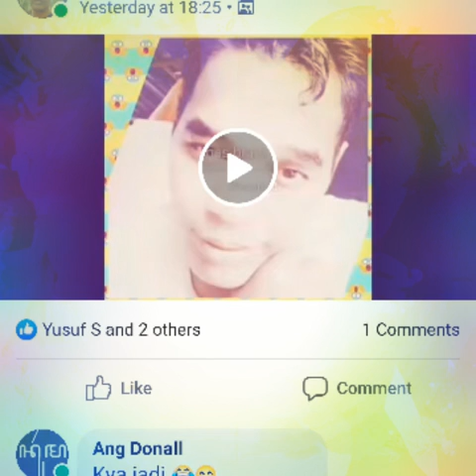Anie carera tak ingin yang lain